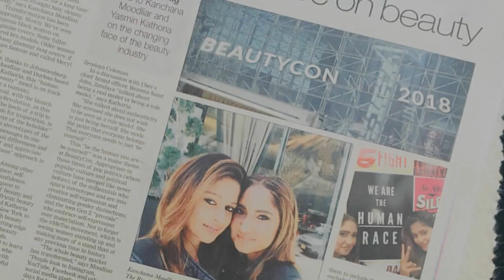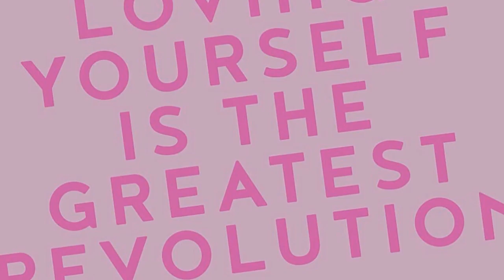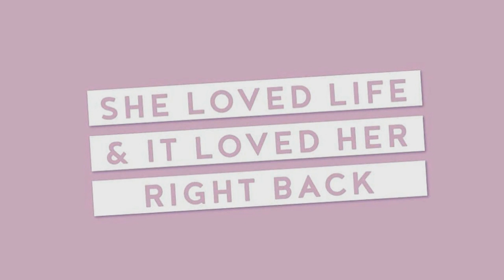Yasmin Kathoria : Brand Developer & Beauty Entrepreneur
Yasmin Kathoria has applied her brand-building expertise to the subject of beauty – and instead of trying to fit into an externally-imposed model, individuals can now discover their own beauty.  Carishma met Yasmin to fill in the background to this quiet revolution...